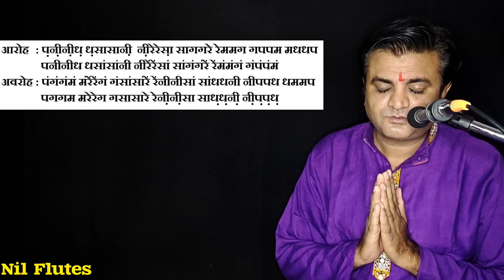Flute Exercise 31| Top Flute tutorial Trends This Year | Bansuri | learn Flute | Nil Flutes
Flute Exercise 31 | Top Flute tutorial  Trends This Year | Flute lessons for beginners | Nil Flutes

Hello friends
Welcome to my channel Nil flutes, we are starting fingers gym flute series, here is FLUTE EXERCISE 31 flute lesson, start learning flute with Nil flutes  in very very easy way, this is for all the beginners out there who wants to start learning flute.
 in this series of Flute Playing Tips & Techniques. In this video he talks through an exercise for improving your breath and air support.

Flute: Nilesh Bhanushali

easy flute songs for beginners with notes
easy flute songs for beginners
easy flute notation
easy flute school
hold flute properly
how to play all notes on flute
sargam on flute
sargam on flute for beginners
sargam on flute
sargam practice on flute
sargam flute notes
sargam on straight flute
sargam flute samastipur
sargam on g scale flute
mere dholna sargam on flute
sargam flute song
sargam flute harmonium
sargam riyaz on flute
how to play gamak on flutflute tonguing technique
flute tonguing exercises
flute tonguing for beginners
double tonguing flute
flutter tonguing flute
triple tonguing flute
tonguing flute tutorial
flute double tonguing exercises
flute fast tonguing
single tonguing flute
french tonguing flute
slap tonguing flute
flute techniques
flute techniques for beginners
flute techniques flutter tonguing
flute techniques list
flute blowing techniques
flute extended techniques
tonguing flute techniques
flute recording techniques
flute playing techniques
native american flute techniques
flute blowing techniques in telugu
bamboo flute techniques
How to play flute
How to play meend in flute
How to play gamak in flute
Basuri mein meend  kaise bajayen
Basuri mein Sargam kaise bajaen
Basuri mein tar saptak kaise Bajayen
Basuri mein kan swar kaise bajaye
Basuri mein alankar kaise bajaye
Bansuri mein Komal swar kaise bajaye
Bansuri mein sahi se fook kaise mare
How to  blowing in flute
Basuri mein murki kaise nikaale
Basuri ko sahi se kaise pakde
How to play any song in flute
Bansuri mein Koi bhi gana kaise bajaye
Bansuri mein koi bhi song kaise nikale
Bansuri mein ma se pa ko kaise bajaye
Basuri mein saaf awaaz kaise layen
Basuri sikhane ke liye Kaun si basuri   laen
basuri me yaman rag kese bajayen
basuri me rag kese bajayen

बांसुरी कैसे बजाए।
बांसुरी में सरगम कैसे बजाए।
बांसुरी में मींड कैसे बजाएं
बांसुरी में मा से पा कैसे बजाए
बांसुरी में गमक कैसे बजाएं
बांसुरी में तार सप्तक कैसे बजाएं।
पास होने में अलंकार कैसे बजाएं
बांसुरी को सही ढंग से कैसे पकड़े
बांसुरी में साफ आवाज कैसे निकाले
घर बैठे बांसुरी कैसे बजाएं
ऑनलाइन बांसुरी कैसे सीखे
बांसुरी में राग कैसे बजाएं
बांसुरी में कोई भी सॉन्ग कैसे बजाए